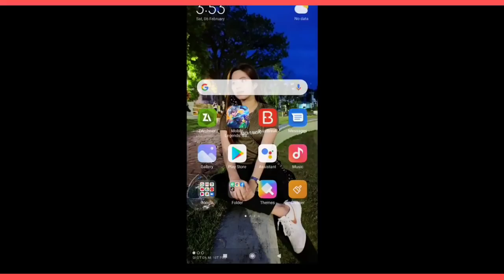ANOTHER FREE EPIC SKIN + EMOTES FROM THIS HIDDEN EVENT | MOBILE LEGENDS BANG BANG 2021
MUSIC THAT I USED:
UNKNOWN BRAIN
NCS
THEFATRAT

Tags,

MLBB UPDATE
MLBB 2021
MLBB NEW EVENT MOBILE LEGENDS 2021
FREE EPIC SKIN MOBILE LEGENDS BANG BANG
NEW PROMO DIAMONDS MOBILE LEGENDS